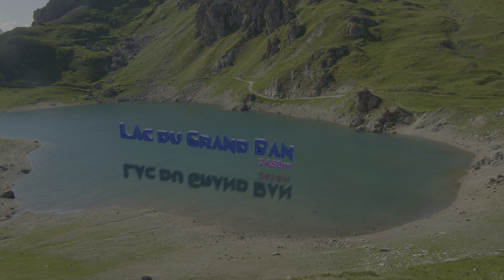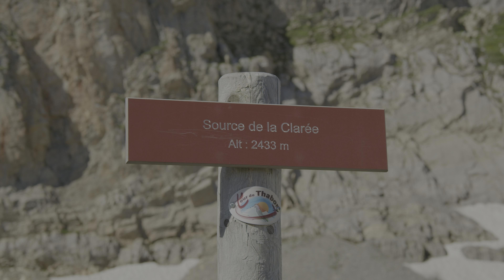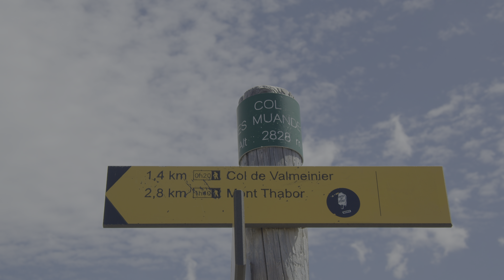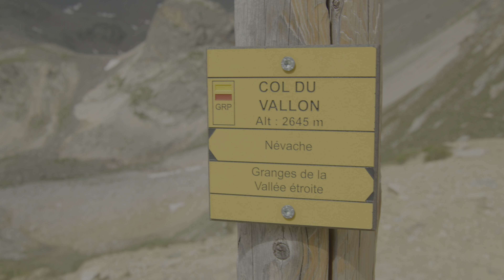Silent hike to the Mont Thabor (french Alps) for 3 days - 4K HDR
July 2023
A 3 days hike to the Mont Thabor, from Névache and through the Cerces mountain range (french Alps).

Shot on Blackmagic Pocket Cinema Camera 4K. It was a drone-prohibited area all along, so no drone shots.